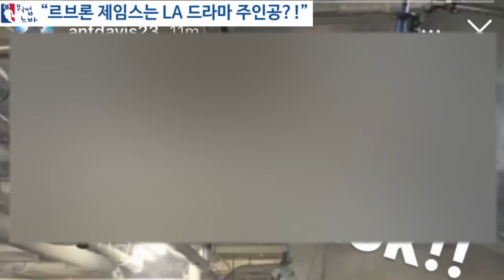[팟케스트] LA는 드라마 제작소, 르브론은 드라마 주인공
워썹느바 by 옹킴 유튜브 체널입니다.

감사합니다.

옹킴 드림